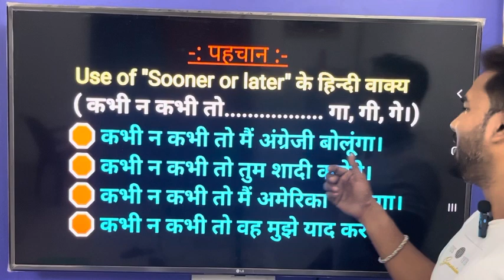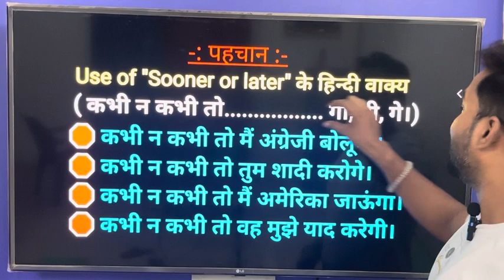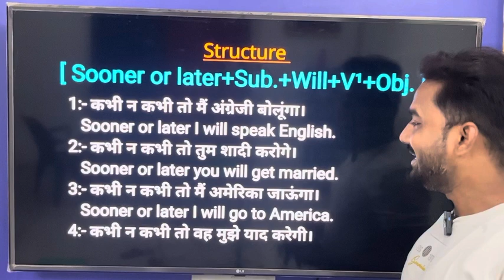कभी न कभी तो तुम शादी करोगे।| Day#89 | Use of "Sooner or later"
Thanks dear viewers for showing your interest on my channel.